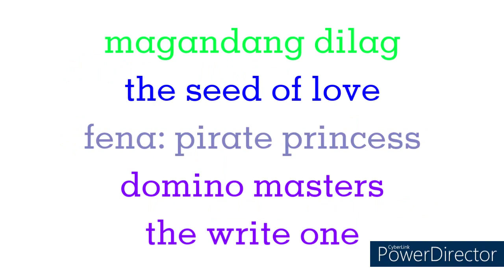Rainbow TV 2023 offerings